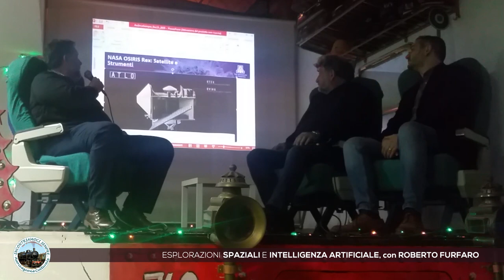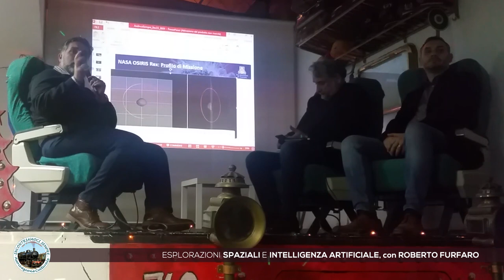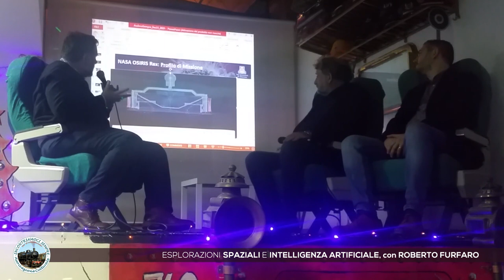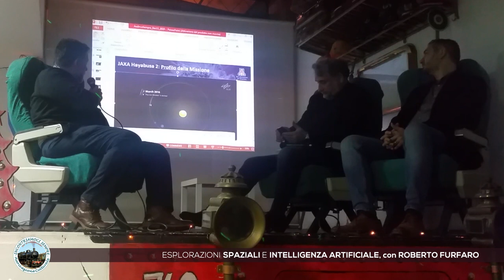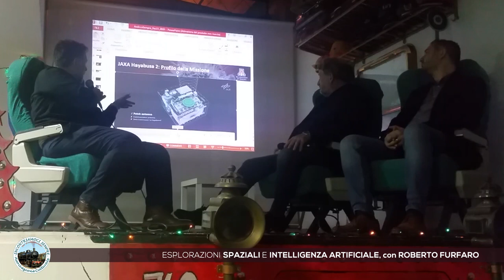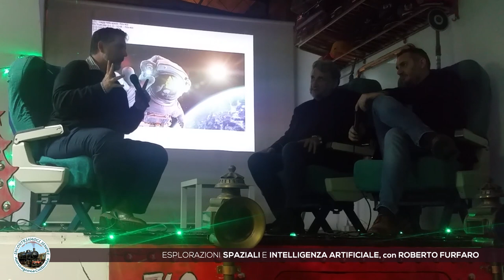Calabria d'Autore - Esplorazioni Spaziali e Intelligenza Artificiale, con Roberto Furfaro